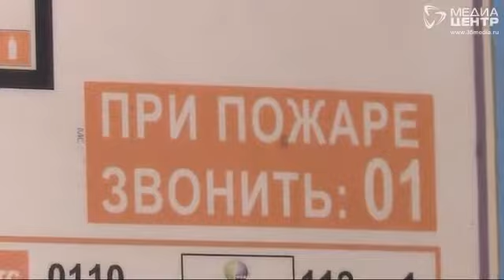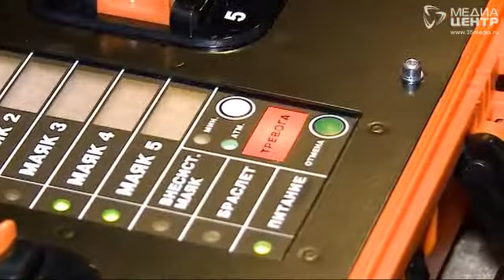Пожарные учения в ЧГУ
Больше 200 студентов ЧГУ эвакуировались ночью на улицу из общежития на улице Горького. В здании сработала пожарная сигнализация из-за условного огня, который разгорелся на третьем этаже. Как прошли очередные тактико-специальные учения пожарных?